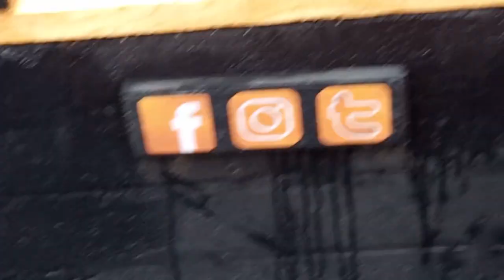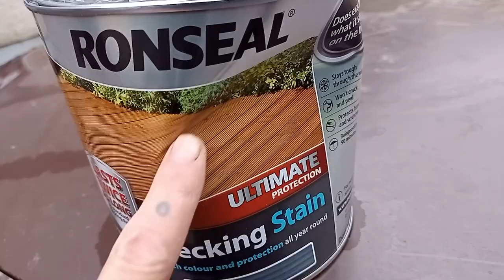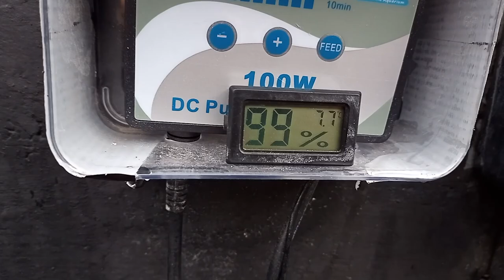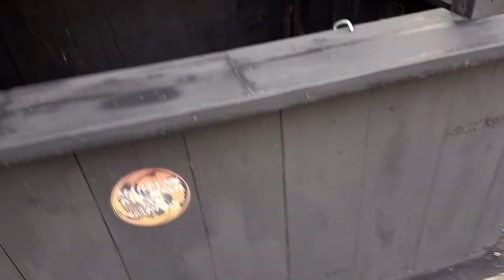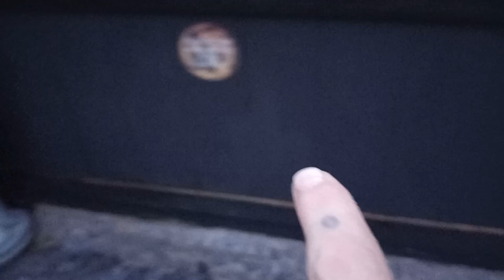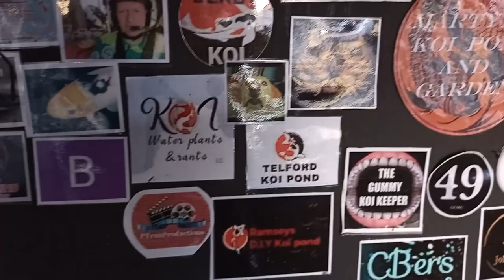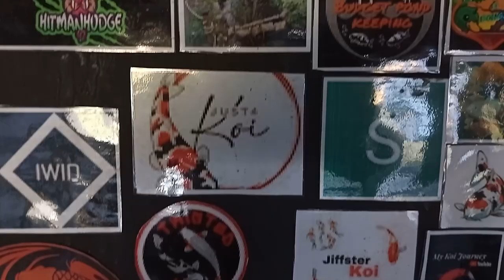staining the pond capping and a new addition bhudda koi pond one man pond build